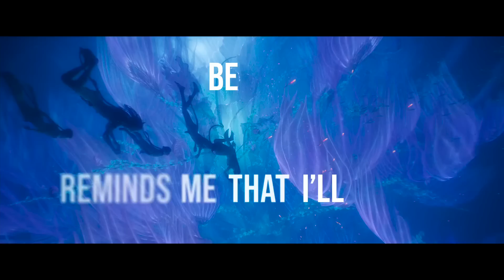Avatar the Way of Water movie special seens with The Weekend Song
Promoting Avatar the Way of Water
This is the best movie of all time.
Incomparable the greatest movie.